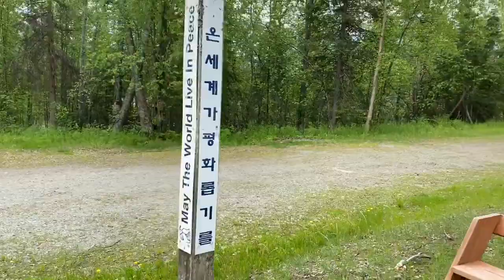Peace Poles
Did you know Birchwood Camp has a Peace Pole?  In this video, find out why peace poles are so unique and special